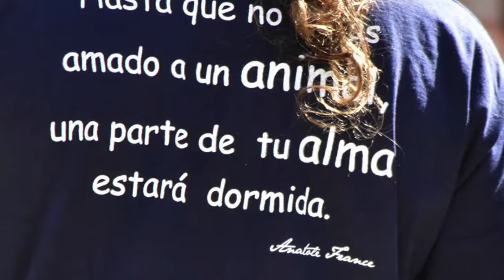TIARA EN ADOPCIÓN (texte en Français)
Por favor COMPARTE mi álbum porque sino NADIE me verá y NUNCA me ADOPTARÁN

"Me llamo TIARA, vengo de una perrera en Badajoz donde iban a sacrificarme por una cojera en una pata. Me sacaron de allí porque los de Peludosos estaban seguros que no era grave. Me hicieron radiografías y el veterinario vio que ya no se me podía operar. Pero yo no tenía ningún tipo de dolores y hacía vida normal, así que por suerte me libré de que me sacrificaran. Milagrosamente la cojera ha disminuido por si misma, y apenas se aprecia ya nada. Soy una de las perras más alegres y felices del santuario. Soy muy juguetona y me encanta correr, nunca me canso. Si quieres me pasaré todo el día jugando contigo y abrazándote porque me encantan los mimos y jugar con la pelota. Me encantan las personas. Y me llevo fenomenal con todos los perros, no tengo problema con ninguno; me encanta correr y jugar con todos. Si me adoptas te alegraré el día y nunca de aburrirás conmigo. Me encanta la vida, disfruto con todo y siempre estoy feliz."

TIARA es un cruce de Pastor Alemán nacida el 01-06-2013. Pesa unos 32 kg. aprox. Mide 58 cm a la cruz y 106 cm de largo (punta hocico a nacimiento cola). Es tamaño Pastor Alemán. Tiara es una perra buena y obediente, nada escapista y que pasea muy bien con correa.  Es limpia en casa y tranquila. Pasea al lado de uno y atiende a la llamada. Se lleva bien con todos los perros y con gatos aún no la hemos probado, aunque parece que le interesan demasiado a través de la gatera, así que probablemente no sea apta con ellos. Si alguien le da una oportunidad le llenará la vida de alegría pues es muy cariñosa y juguetona.
Cuando llegó a nosotros la tuvimos ingresada haciendo pruebas y radiografías pensando que tenía muchos dolores y habría que operarla de urgencia. El veterinario nos dijo que no, que no sabía muy bien si era congénito o si era una fractura mal soldada, pero que ya no tenía remedio y que, en cualquier caso, la perra no tenía dolores y podía hacer una vida perfectamente normal. Y efectivamente así es. En refugio desde marzo de 2014.
Está identificada, vacunada, esterilizada y desparasitada. Negativo en leishmania en enero del 2015. Test de enfermedades mediterráneas por hacer.

Para ayudarnos con sus gastos, puedes hacerlo en:
-La Caixa: IBAN ES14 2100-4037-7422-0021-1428 BIC: CAIXESBBXXX

Mientras, TIARA y todos los demás perros de PeludoSOS viven en nuestro refugio-santuario, felices y cuidados, hasta que encuentran a esa familia para toda la vida.

TIARA EN ADOPTION
TIARA est une femelle croisée Berger Allemand née le 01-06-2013. Elle est de taille Berger Allemand, pèse 32 kg. aprox et mesure 58 cm de haut (garrot) et 106 cm de long (pointe museau à naissance queue.) C’est une chienne active, très gaie et très joueuse. Elle est sociable mâles et femelles. Elle ne paraît pas OK chats car elle aboie quand elle les voit à la fenêtre (bien que nous ne l’avons pas testée).  Elle est très obéissante et pas fugueuse. Elle promène très bien en laisse et marche à côté de soi. Elle est très obéissante et a du rappel. Elle est propre et tranquille à la maison. C’est une des chiennes plus gaies du refuge ; elle adore courir et jouer et elle ne se fatigue jamais. Elle aime beaucoup les gens et elle adore les câlins. Elle aime la vie et est toujours contente. Sa patte ne la gêne pas du tout et elle fait une vie normale.
TIARA vient de la fourrière de Don Benito, Badajoz, où elle allait être euthanasiée due à une fracture mal soldée. Une fracture n’est pas une raison valide pour tuer un chien parfaitement sain. Notre vétérinaire a confirmé que bien que la fracture avait mal soldé, TIARA peut faire une vie complétement normale. D’ailleurs, elle courre et saute comme une folle et c’est une chienne heureuse qui aime demander des câlins et jouer avec tous les chiens. Elle est au refuge depuis Mars 2014.
Identifiée, stérilisée, vermifugée et vaccinée. Test annuel de maladies méditerranéennes et leishmaniose à faire.